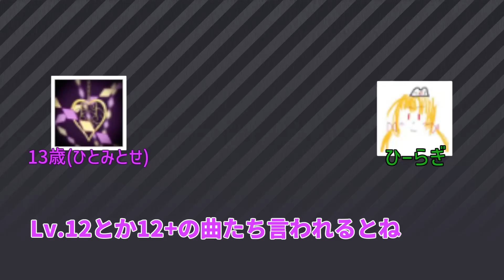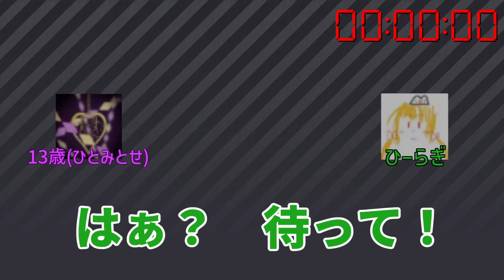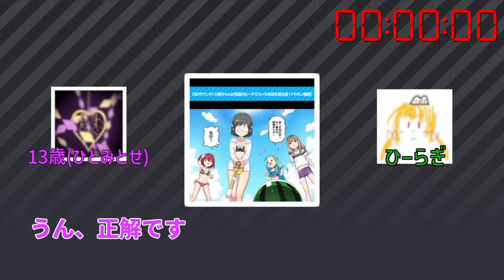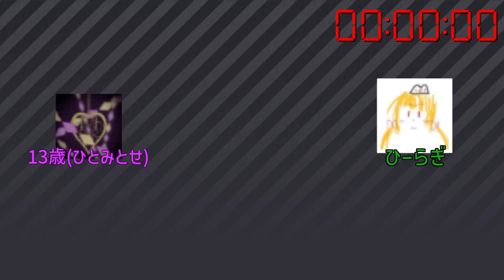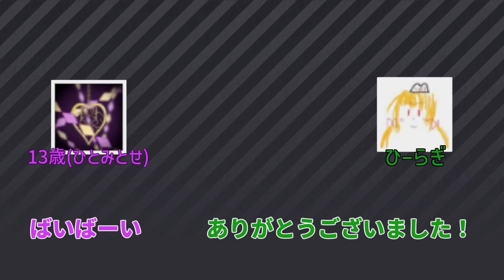【大苦戦】チュウニズムの譜面好きな2人でアキネイタークイズやってみた【CHUNITHM】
流行りに乗った動画を出そうとしてワンテンポ乗り遅れた！
チュウニズム好きな二人がYES・NOで答えられる質問を繰り返して思い浮かべているものを当てるアキネイタークイズに挑戦！

13歳（ひとみとせ）@Mitose13
ひーらぎ a.k.a. Ralien @a.k.a.ralien6512

使わせていただいたBGM
バンバード (ISK "Groovy Dance" Remix) / mozell / remixed by 翡乃イスカ